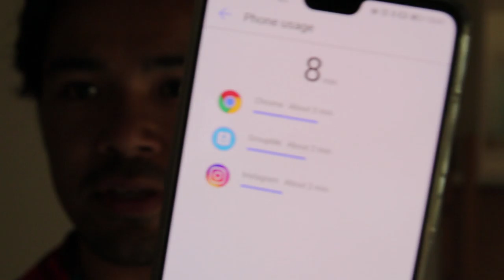End of week 1 Minimalism: Study Table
Week 1 is over of my attempt to adapt minimalism. Got rid of the things that I don't need on my study table. I've been more productive, but I don't think it's enough to where I'm efficient to my time. So this coming week (week 2), I will try to reduce the usage of my phone as this distracts me all the time.